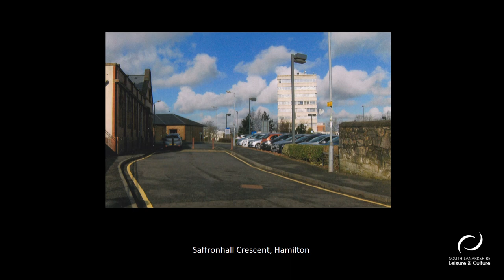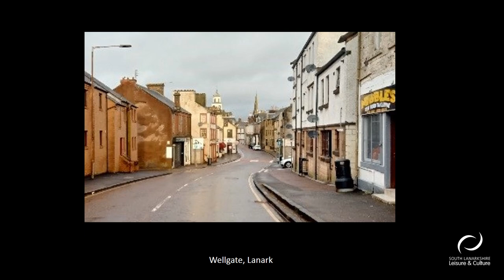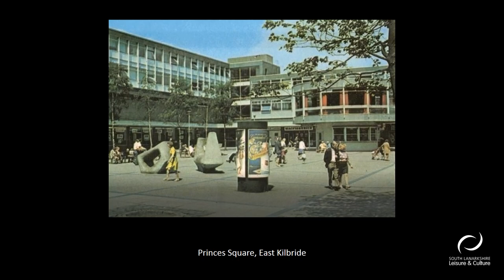Then and now (or then and then) photos of South Lanarkshire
We've combined photos from our library collections to try to show how some of our streets and views have changed. If you can take up to date versions of any of them, taken from the same perspective, then please send them to and we'll add the ones that fit best.
Keep an eye on our other social media platforms throughout May, Libraries Local Heritage Month, for more 'then' images.